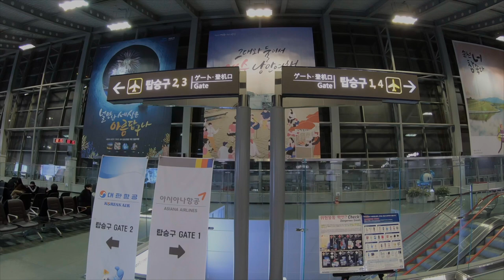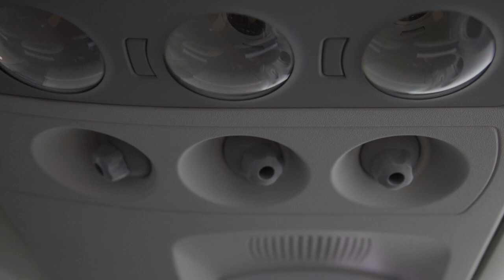[A220] Korean air A220-300 - Yeosu-Gimpo(Seoul)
Yeosu is a historic naval air base of Korea and modern day industrial down(mainly chemical). Yeosu(RSU/RKJY) airport serves this region.

Gimpo-Yeosu route is no longer flown mainly due to the fact that KTX has entirely replaced it.

This was my first flight on A220 - find out about my impression of this Canadian plane!